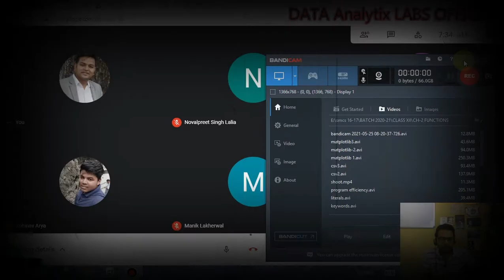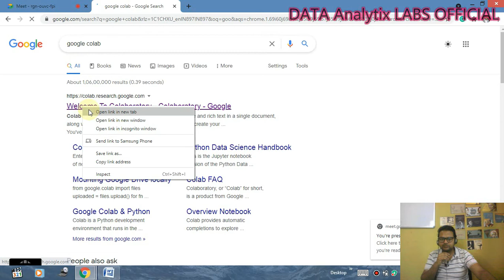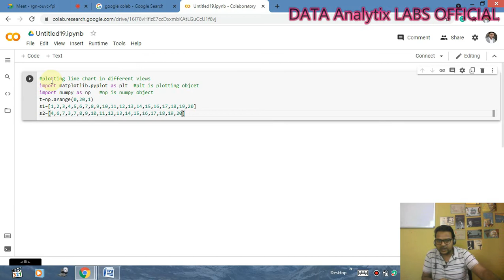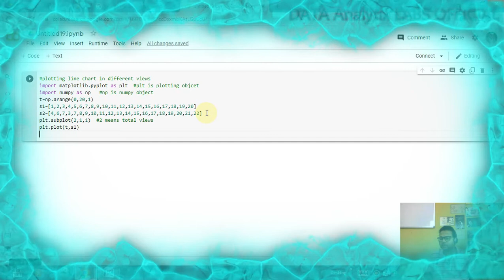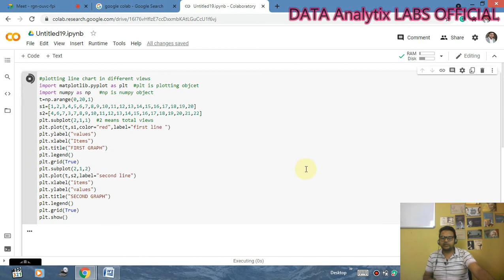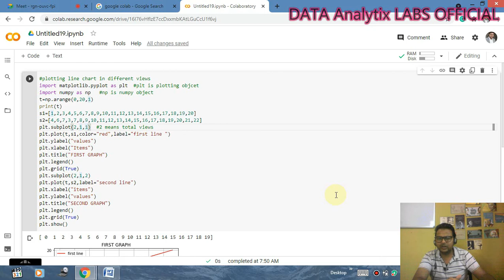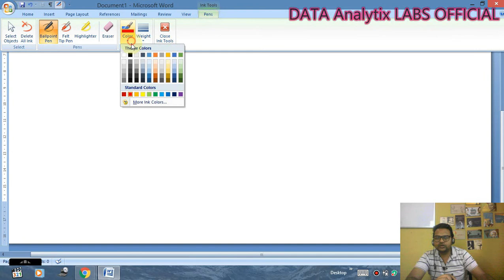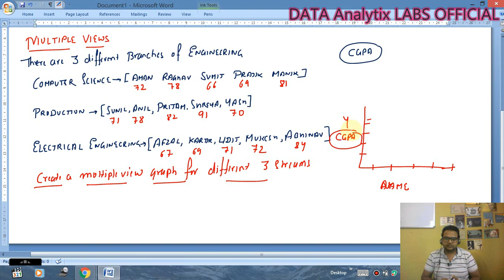matplotlib: plotting multiple views on line chart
Dear viewers,
here the 3rd part of data visualization in matplotlib. before going through this video pls watch my part -3